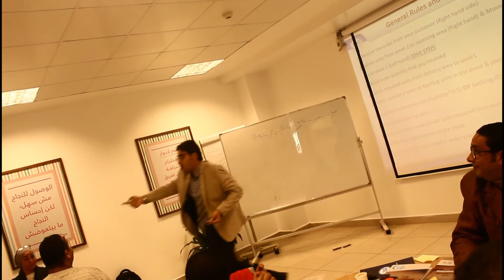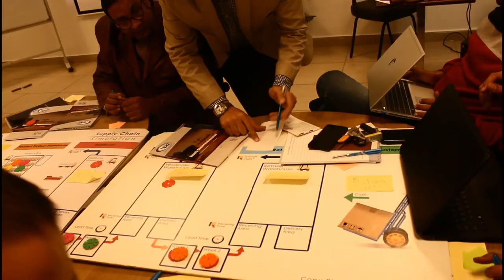Supply chain Simulation Training